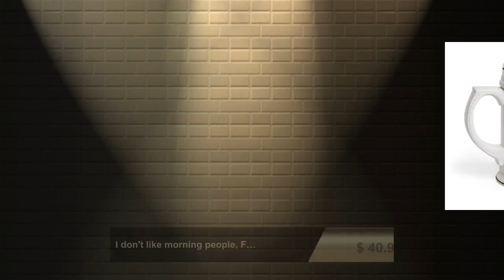I don't like morning people, Fun Coffeee Mug, Coworkers Gift, Gifts for Him, Gifts for Her, Boss ...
Elevate your morning ritual with our stunning white ceramic mug, designed for those who appreciate simplicity and style. Crafted with care and precision, this exquisite mug is the perfect companion for your daily dose of coffee, tea, or any beverage that warms your soul. 🌟 Key Features: ✨ Classic Elegance: The pristine white finish of this ceramic mug exudes timeless charm and complements any kitchen or office decor. ✨ Comfortable Handle: The ergonomic handle ensures a comfortable and secure grip, making every sip pleasurable. ✨ Generous Capacity: With a generous 22-ounce capacity, you can enjoy more of your favourite drink without constant refills. ✨ Durable Construction: Made from high-quality ceramic, this mug is built to withstand everyday use and is dishwasher and microwave-safe. Whether savouring a steaming cup of coffee, indulging in your favourite herbal tea, or sharing a heartwarming moment with a loved one, this white ceramic mug will add elegance to your experience. 🎁 Perfect Gift: Looking for a thoughtful gift for a coffee enthusiast, coworker, or friend? This mug comes packaged in a beautiful box, ready for gifting on any occasion. Add a touch of class to your daily routine, or surprise someone special with a gift they'll cherish. Embrace the simplicity of life with our Elegant White Ceramic Mug. HOW TO ORDER 1. Choose your mug 2. Select the quantity 3. Click 𝗔𝗗𝗗 𝗧𝗢 𝗖𝗔𝗥𝗧. For multiple items, go back to the listing and repeat the steps. We hope you love your purchase! If you do, please consider leaving us a review - it is so helpful to us as we grow. If you have any questions or ideas, please don't hesitate to ask. CupLocker.